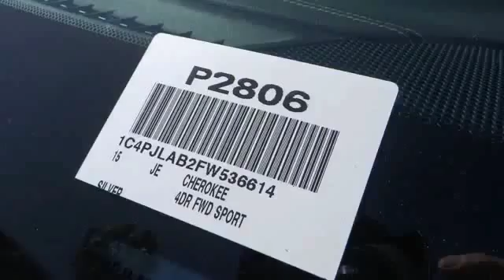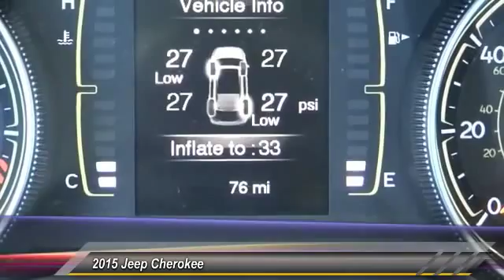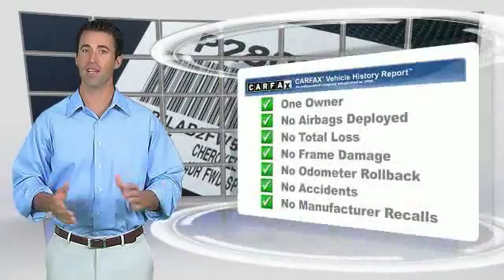2015 Jeep Cherokee LONG BEACH,HUNTINGTON BEACH,LAKEWOOD,WESTMINSTER,LOS ANGELES P2806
2015 Jeep Cherokee FWD 4DR SPORT

Hooman Toyota
4401Pacific Coast Highway

HOOMAN TOYOTA PROUDLY SERVING LONG BEACH, HUNTINGTON BEACH, LAKEWOOD, WESTMINSTER, LOS ANGELES, AND SURROUNDING SOUTHERN CALIFORNIA LOCATIONS. THIS SILVER 2015 Jeep CHEROKEE IS EQUIPPED WITH A 4 Cylinder Engine, AUTOMATIC TRANSMISSION, AND RECEIVES AN ESTIMATED 22 City/31 Hwy MPG. 2015 Jeep CHEROKEE FWD 4DR SPORT With ONLY 6 Miles, this Sleek Silver 2015 Jeep Cherokee Sport may take the gold medal in your heart. Chrome Splashes, Spoiler and Solar Control Glass add to the already Sleek exterior. Comfort abounds with Power Windows, Power Door Locks, Remote Keyless Entry, Air Conditioning, Overhead Sunglass Storage, 6- Way Adjustable Front Bucket Seats and 5.0 Touch Screen! When you buy this Stunning Silver SUV with ONLY 6 Miles from Hooman Chrysler Dodge Jeep Ram you will receive FREE LIFETIME VIP Benefits: FREE LIFETIME OIL CHANGES, FREE CAR WASHES when Serviced with our Award Wining Service Department, FREE FLAT TIRE REPAIRS and FREE LOANER VEHICLE!!! Come See What the EXCITEMENT is All About at HOOMAN CHRYSLER DODGE JEEP RAM Stock #: P2806 | VIN: 1C4PJLAB2FW536614 | 2015 Jeep Cherokee FWD 4dr Sport TACHOMETER POWER WINDOWS TRACTION CONTROL Hooman Toyota